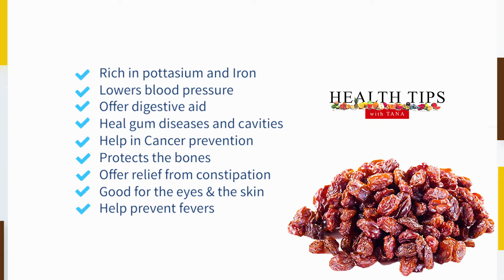Benefits of Raisins II Health Tips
A raisin is a dried grape. Raisins are produced in many regions of the world and may be eaten raw or used in cooking, baking, and brewing. In the United Kingdom, Ireland, New Zealand, and Australia, the word raisin is reserved for the dark-colored dried large grape,